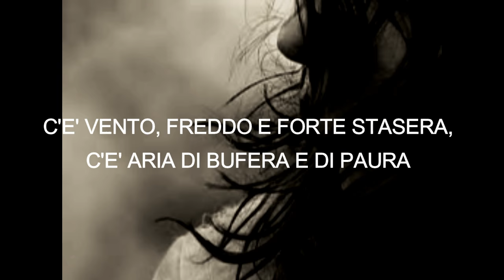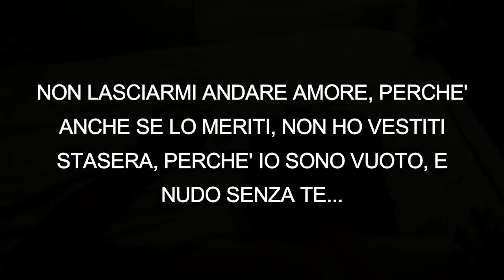Non lasciarmi andare via